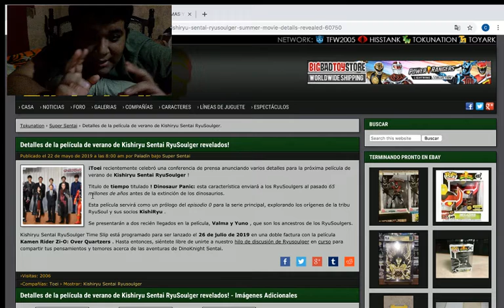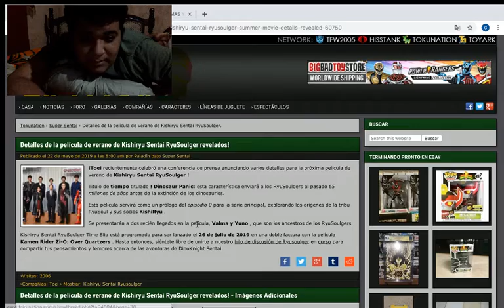Detalles de la película de verano de Kishiryu Sentai RyuSoulger revelados!